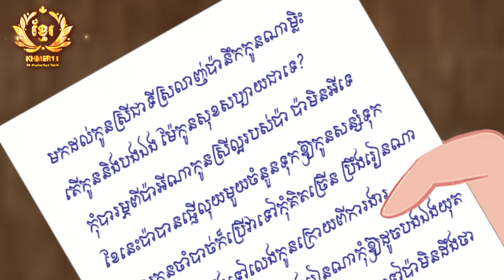រឿង បងប្រុស ភាគបញ្ចប់ និពន្ឋដោយ ផាន សុភា Khmer Fairy Tales | Khmer11 [4K 60FPS]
សូមស្វាគមន៍មកកាន់ 👉CHANNEL Khmer11 សូមរើករាយទស្សនារឿងនិទានថ្មីៗនៅក្មុង CHANNEL Khmer11 នឹងសុំជួយចុច SUBSCIBE ដើម្បីទទូលបាននៅvideo ថ្មីៗ សូមបងប្អូនអធ្យាសស្រ័យនៅក្នងសាច់រឿងដែលមានកន្លែងណាខុសឆ្គង🙏🙏🙏
khmer11/Khmer Fairy Tales 2023
Khmer 11 production team : ជាchannel ដែលត្រូវបានបង្កើតឡើងដោយកូនខ្មែរ 11នាក់ ដើម្បីផ្ដល់ចំណេះដឹង ការអប់រំ កំសាន្តសប្បាយរីករាយ កំសត់ កំប្លែង ដោយការតាក់តែង រចនា ដ៏សំរិតសំរាំង ជាមួយនិង អត្ថន័យ រូបភាព និងចលនារស់រវើក។ ពួកយើងនៅទីនេះដើម្បីជាចំណីចក្ខុ និងអារម្មណ៍អស់លោកអ្នក។( khmer 11 ការកំសាន្ត និងចំណេះដឹង!)
Khmer 11 production team: A channel created by 11 Cambodian youth to provide knowledge, education, entertainment, fun, sadness, comedy, with a delicate design with meaning, image and animation.  We are here to feed your eyes and your senses. (Khmer 11 Entertainment and Knowledge!)

This Video create  by :
1. Cartoon Animator v4.5
2. Cartoon Animator v5.02
3. Adobe Photoshop CC 2022
4. Adobe After Effects 2022
5. Adobe Animate 2022
6. Adobe Illustrator CC 2022
7. Adobe Audition 2022
8. Adobe Premiere Pro 2022
9. SketchUp Pro 2022
10.iClone v8.12
11.Character Creator v4.12